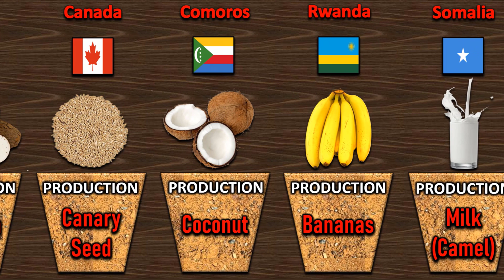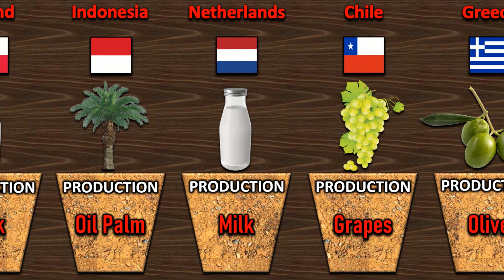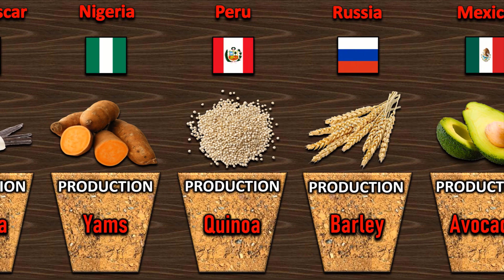Largest Producing Countries Of Agricultural Commodities | Biggest Producers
Production of agricultural plant commodities has a diverse geographical distribution. Along with climate and corresponding types of vegetation, the economy of a nation also influences the level of agricultural production. Production of some products is highly concentrated in a few countriesnce, China, the leading producer of wheat and maize and ramie in 2013, produces 6% of the world's ramie fiber but only 17% of the world's wheat. Products with more evenly distributed production see more frequent changes in ranking of the top producers.